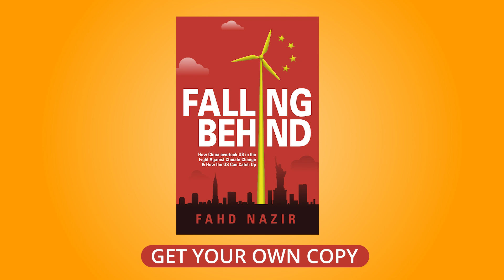Falling Behind - How China Overtook USA in the Fight Against Climate Change and How USA Can Catch Up